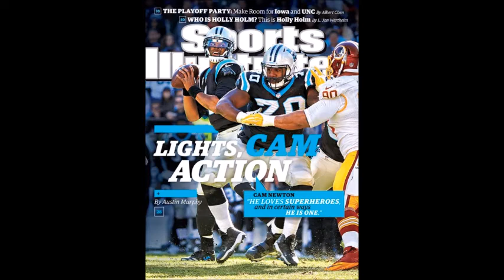Redskins Victory Lap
W 44-16
10-0